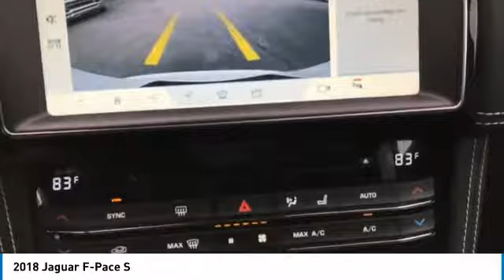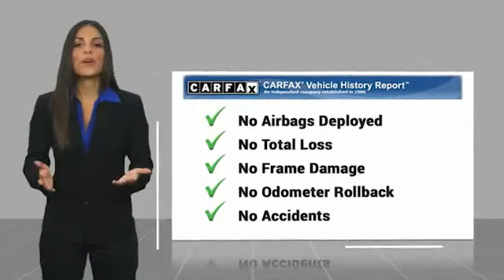2018 Jaguar F-Pace Elma NY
2018 Jaguar F-Pace available in West Seneca, NY at Transitowne Jeep Chrysler Dodge RAM. Servicing the Elma, Orchard Park, Cheektowaga, Hamburg, Lancaster, NY area.

2018 Jaguar F-Pace - Stock #: E21390A - VIN#: SADCM2FV3JA271635